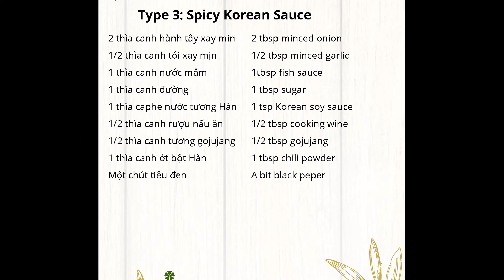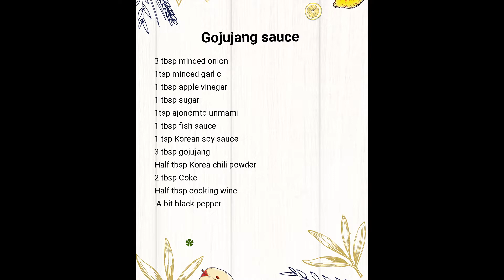#4 🍜🍱MUKBANG | TIỆC BBQ VỚI 4 LOẠI NƯỚC SỐT l How to make a BBQ party with 4 sauces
This video I made in 3rd time my city locked down
With more space time, I would like to share my cooking recipe that we can inspired the positive thinking and self care even whatever happens
Peace in your love !